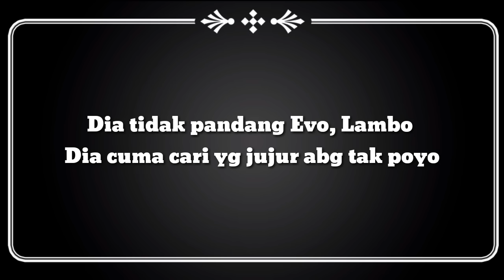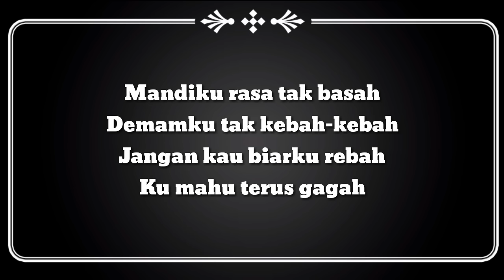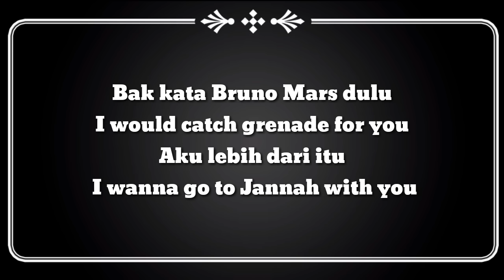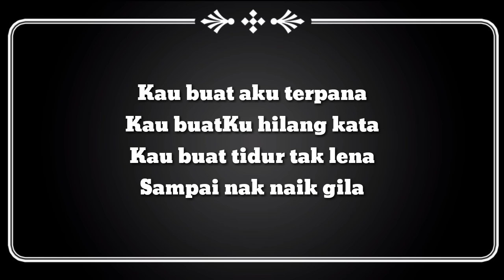(Lirik Video) SENORITA - Syamsul Yusof & Dato AC Mizal Feat. Shuib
Please let me know if you have another request for other song...